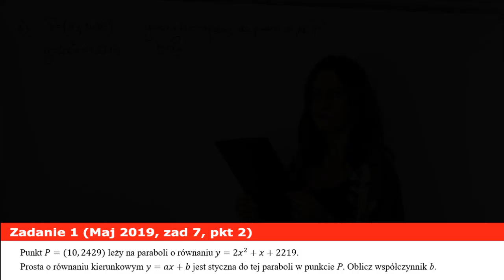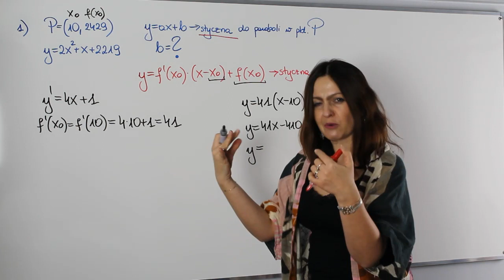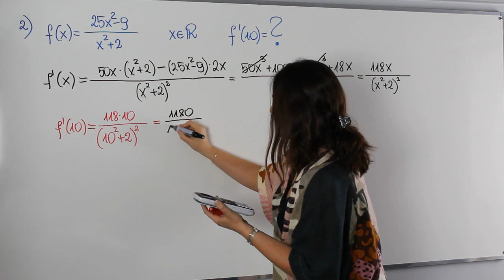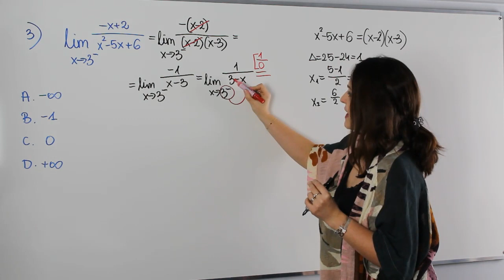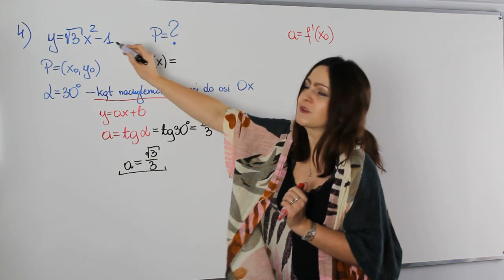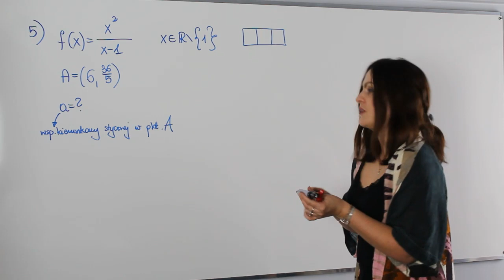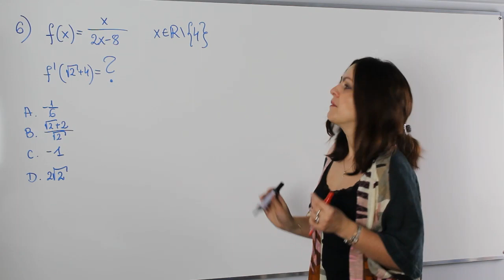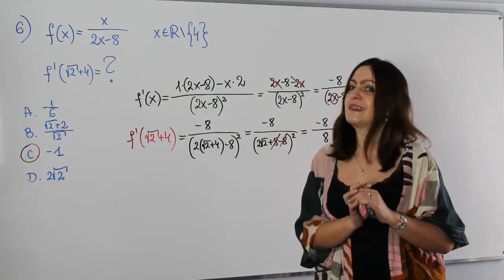Analiza matematyczna - A co było na maturze rozszerzonej?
Witaj w cyklu spotkań "A co było na maturze?". Na dzisiejszej lekcji powtórka z analizy matematycznej. Zobacz zadania, które pojawiły się na ostatnich maturach z tego zakresu .

Serdecznie zapraszam!!!